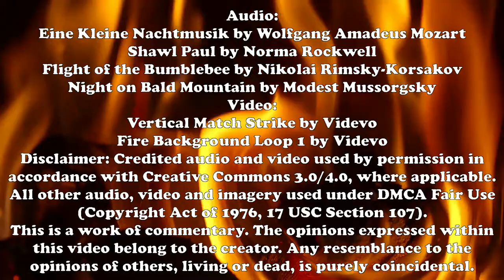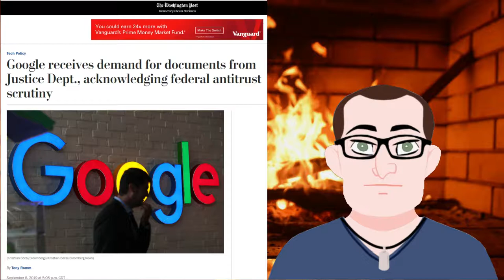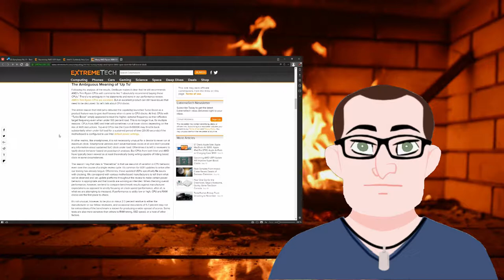Goofle: A Roasted Opinion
Google has made a series of major mistakes. Maybe they should change their name to Goofle.